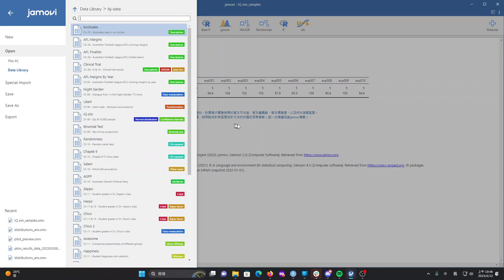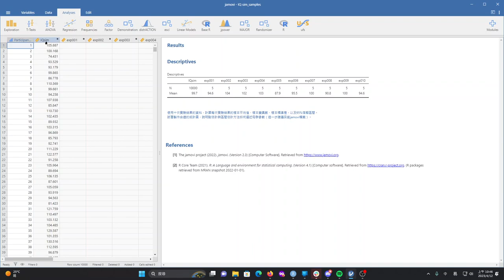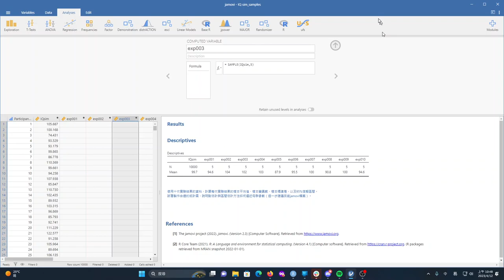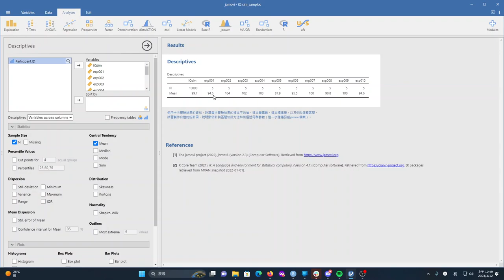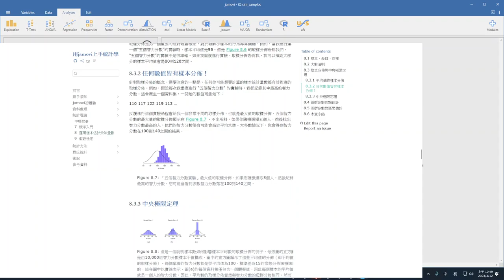[導讀]用jamovi上手統計學 ~ 8 運用樣本估計未知量數